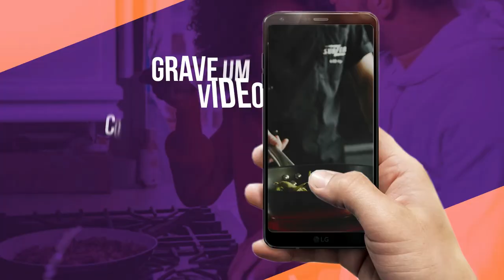GRINGO DO SÃO MATHEUS, RECEITA TORTILHA ESPANHOLA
PARICIPANTE DA PROMOÇÃO COZINHANDO COM SITE LAPADA E VIANAGÁS.

Para participar dos nossos sorteios é muito fácil, compre na Vianagás, compartilhe esta postagem,  curta nossa página, marque amigos e deixe o nome do seu Bairro nos comentários.
Siga nossa rede social.